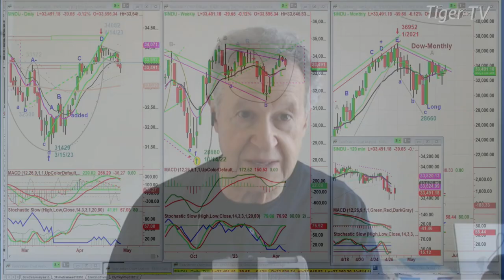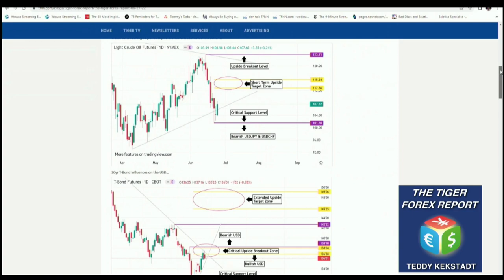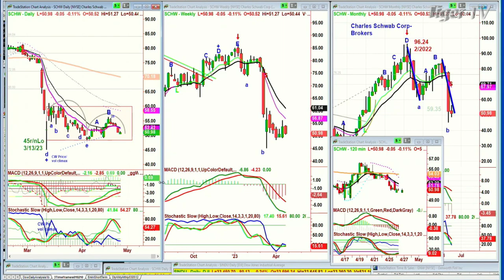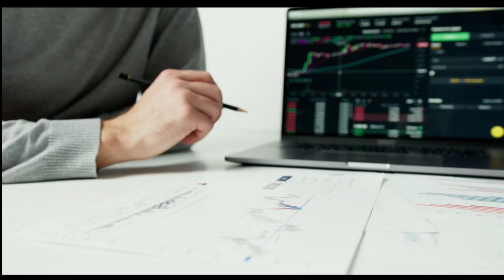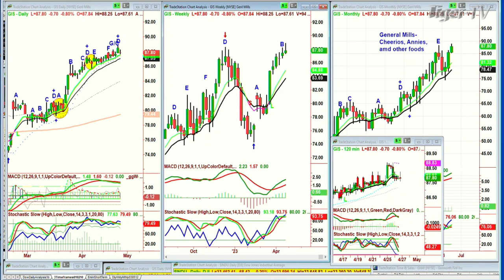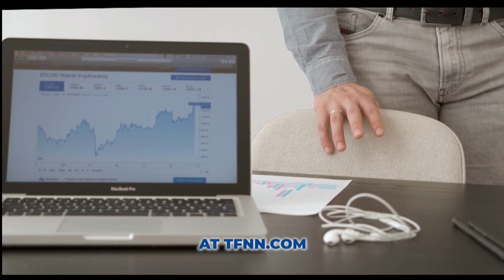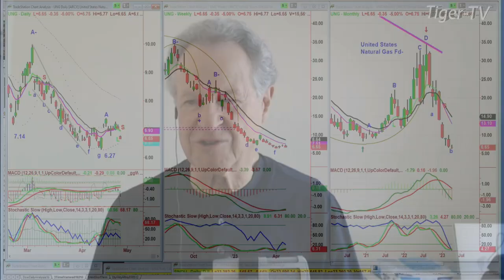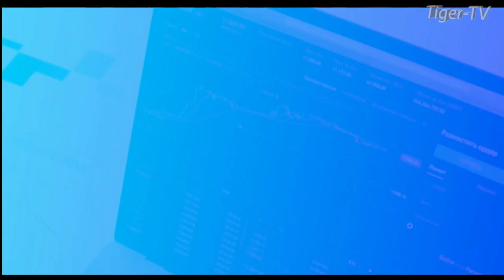April 26th, Trade What You See, Hour 1 with Basil Chapman on TFNN - 2023